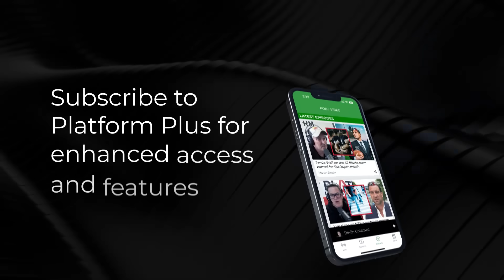Damien Grant on Kiwis leaving for Australia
Sean Plunket talks to Damien Grant about Kiwis leaving for Australia.

Sean Plunket: 7am - 10am
Michael Laws: 10am - 1pm
Martin Devlin: 1pm - 4pm